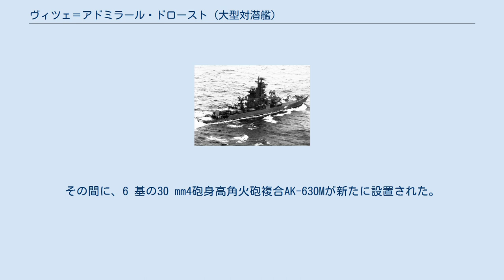ヴィツェ＝アドミラール・ドロースト (大型対潜艦)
ヴィツェ＝アドミラール・ドロースト（ロシア語:Вице-адмирал Дроздヴィツェ＝アドミラール・ドロースト）は、ソ連で建造された大型対潜艦（большой противолодочный корабль）、のちミサイル巡洋艦（ракетный крейсер）である。
艦名は「ドロースト海軍中将」という意味で、第二次世界大戦時のガングート遠征で名を馳せたV・P・ドロースト海軍中将を讃えたもの。
1134号計画「ベールクト」で建造された3番目の艦であった。
 1965年6月16日、ソ連海軍に登録された。
同年10月26日、レニングラードのA・A・ジュダーノフ記念造船工場にて起工、工場番号は793を与えられた。
1966年11月18日に進水、1968年12月27日に竣工して1969年1月8日付けで二重赤旗勲章受章バルト艦隊に編入された。
 1970年5月14日から27日にかけて、キューバのシエンフエーゴスを訪問した。
 1974年から1975年4月8日まで、レニングラードにてオーバーホールを受けた。
工事を終えた1975年4月8日付けで、赤旗勲章受章北方艦隊に移籍した。
1981年10月1日から1984年6月7日の期間もまた、レニングラードでオーバーホールを受けた。
その間に、6 基の30 mm4砲身高角火砲複合AK-630Mが新たに設置された。
 1990年7月1日には武装解除され、解体と売却を目的とする資金資産局への引渡しのため海軍を退役した。
同年10月1日付けで除籍された。